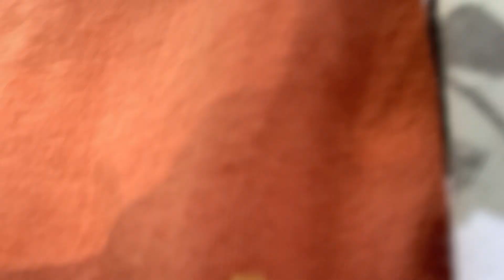Ang buhay ni ateng sa Texas